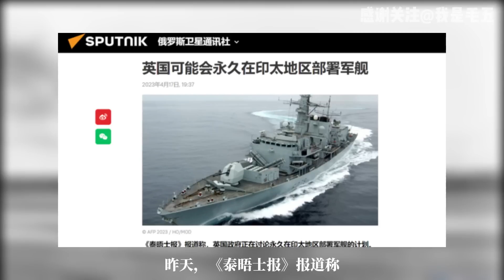好大口气，英国要来“威慑”中国！又开始怀念我大清了？